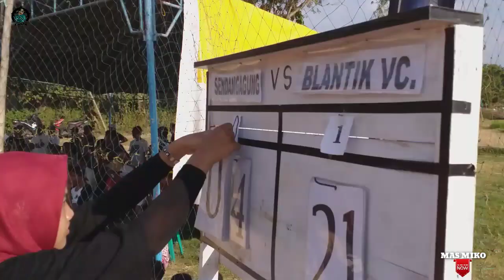SET 02 BVC VS SENDANGAGUNG LIVE BLANTIK CUP 2019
Di set ke 2 kedua tim ini tetap semangat & dan pantang kendor,,,,dukung terus tim kesayangan kalian agar jadi juaranya.